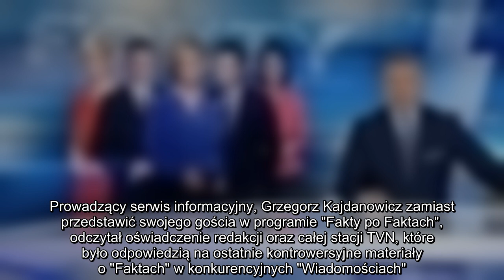✅ "Fakty" TVN odpowiedziały na kontrowersyjne materiały "Wiadomości". "W przeciwieństwie do TVP jes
✍  Piątkowe wydanie "Faktów" miało zupełnie inne zakończenie niż zazwyczaj. Prowadzący serwis informacyjny, Grzegorz Kajdanowicz zamiast przedstawić swojego gościa w programie "Fakty po Faktach", odczytał oświadczenie redakcji oraz całej stacji TVN, które było odpowiedzią na ostatnie kontrowersyjne materiały o "Faktach" w konkurencyjnych "Wiadomościach". - Naszą  misją i naszym zadaniem jest informowanie o istotnych sprawach bez względu na to, kto jest u władzy i jaką opcję reprezentują bohaterowie naszych materiałów. Taka jest istota prawdziwego dziennikarstwa i wolności mediów - tym słowami wieloletni prezenter "Faktów", Grzegorz Kajdanowicz rozpoczął odczytywanie oświadczenia.  W dalszej części oświadczenia 48-letni dziennikarz w imieniu redakcji "Faktów" dodał, że dla całej stacji najważniejsze są dwie wartości -niezależność i wolność słowa.  - Rozumiemy, że nikt nie lubi być krytykowany, ale my nie byliśmy i nie jesteśmy po to, żeby być lubiani przez polityków czy prezesów partii. W ...